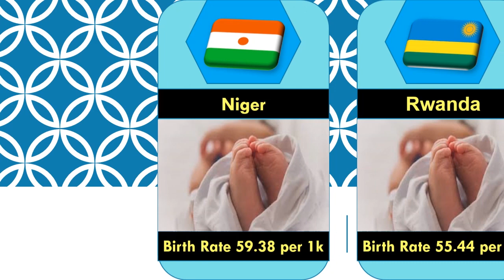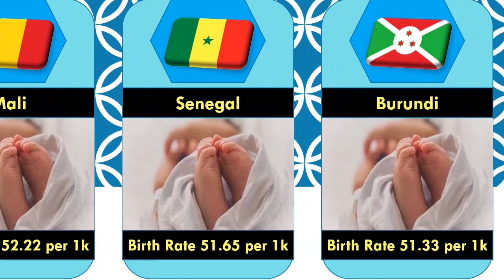List Of Countries With Highest Birth Rate In 2023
highest birth rate

highest birth rate country

birth rate in the world

highest fertility rate country

country with highest birth rate

difference between birth rate and fertility rate

why is the birth rate declining

birth rate of population

causes of high birth rate in india

high birth rate in pakistan

when will human population decline

low birth rate europe

countries with the highest birth rate

countries with highest birth rate

high birth rate

high fertility rate

niger high birth rate

israel high birth rate

countries highest birth rate

birth rate per country

countries fertility rate

countries with highest fertility rate

highest birth rate

countries with the lowest birth rate

countries with lowest birth rate